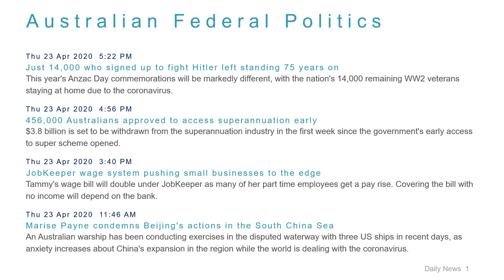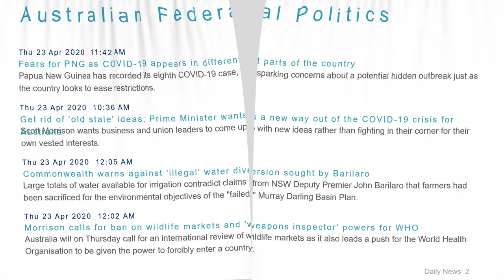Political News Headlines for 23 Apr 2020 - 6 PM Edition